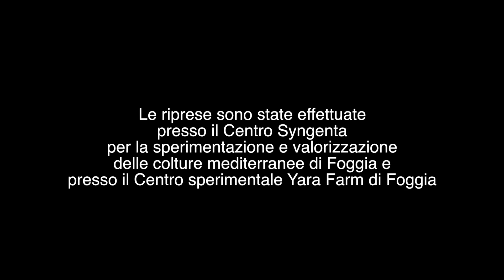Yara Cereal Plus 2017 | Testimonianza Nicola Rubino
Nicola Rubino, Direttore Commerciale Gemanco Spa, racconta la sua esperienza con gli strumenti di Yara per attuare nuovi piani di concimazione sostenibili